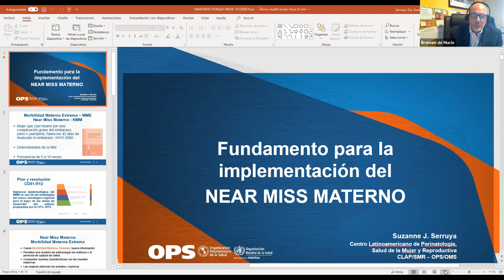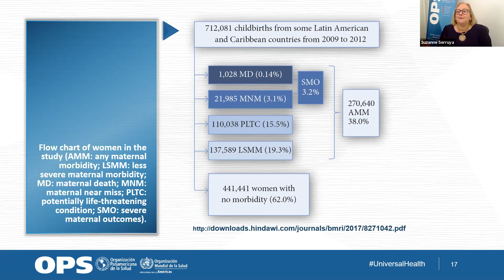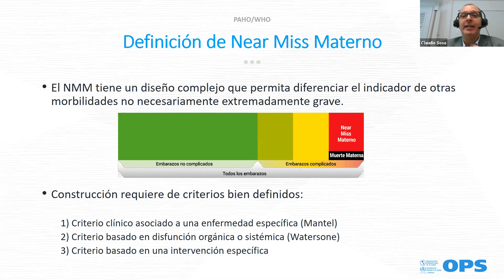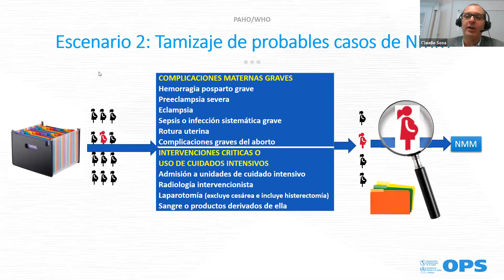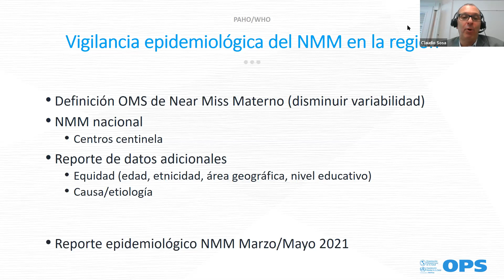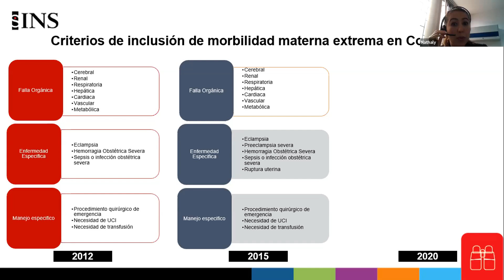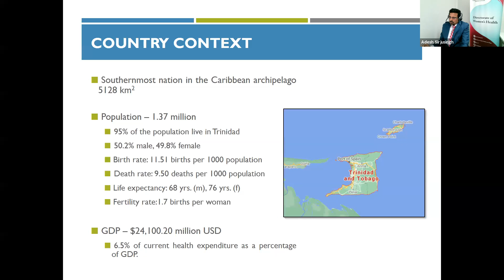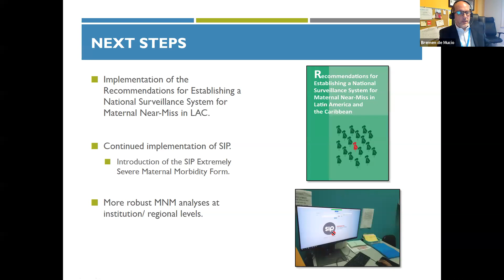Implementando sistemas de vigilancia del near miss materno